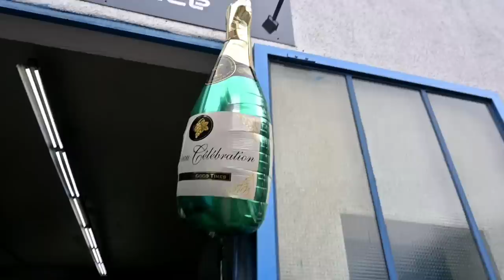Jan mit 22 Jahren Meister. Dumanis sind jetzt los....Sila Yolu 2023..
Jan hat bestanden. Mit 22 Jahren Meister. Sind los Sila yolu.

Folgt gerne Jan auf YouTube für sein neunen Kanal

Täglich Storys..

Küss Eure Herzen ❤️ ❤️ ❤️